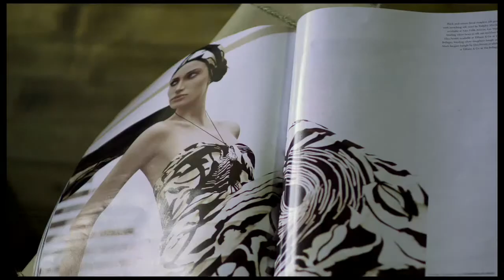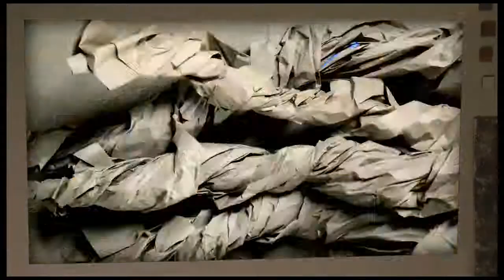The Features - "Lions" (Official Video)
Official video for "Lions" from Some Kind of Salvation by The Features.

Now available as 2xLP remastered and reissued for the 15-year anniversary in 2023.